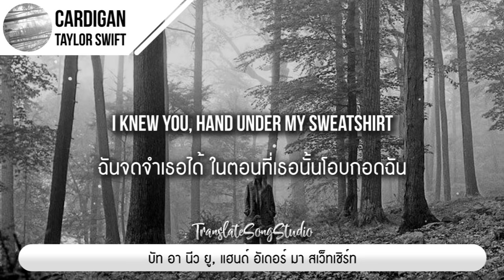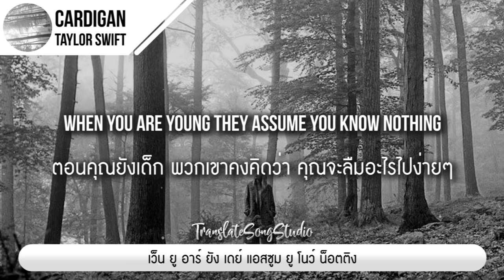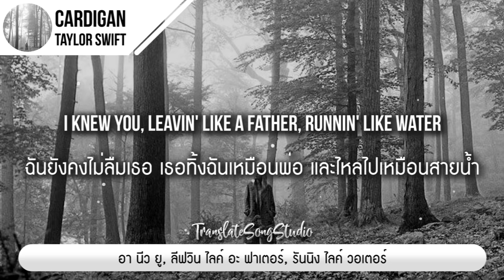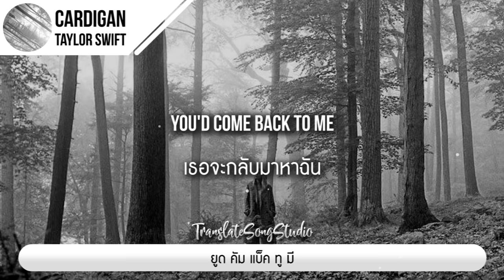แปลเพลง cardigan - Taylor Swift